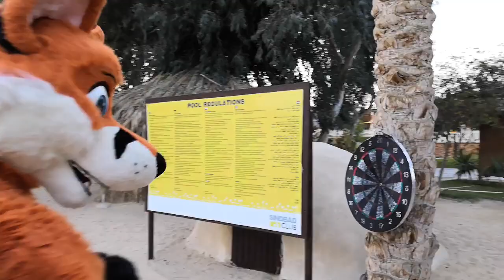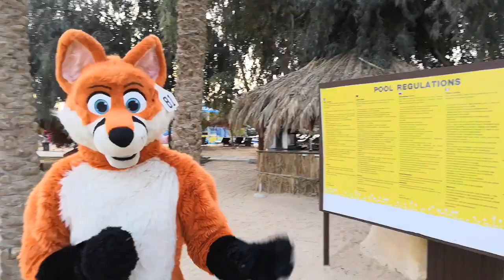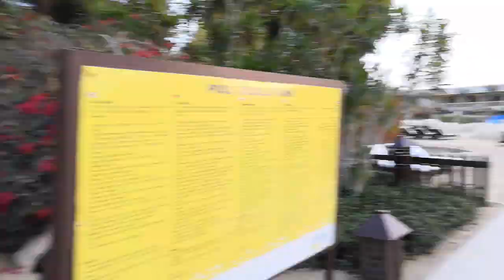Fursuiting in Egypt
At Sindbad Club part 2